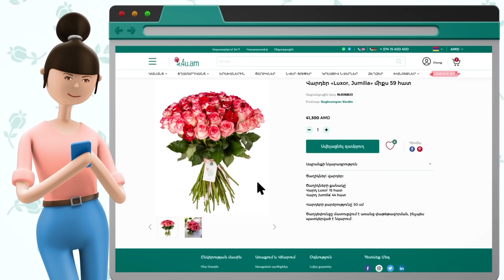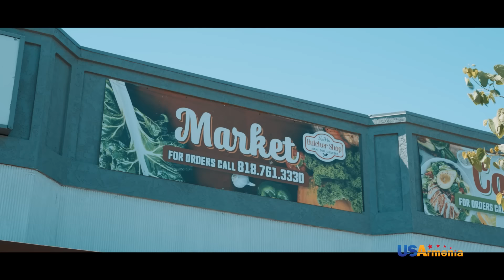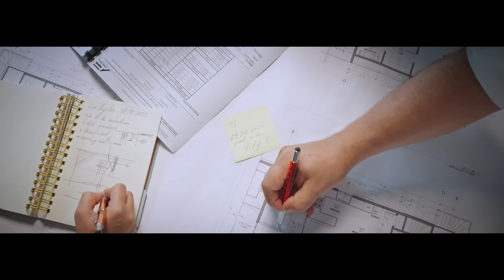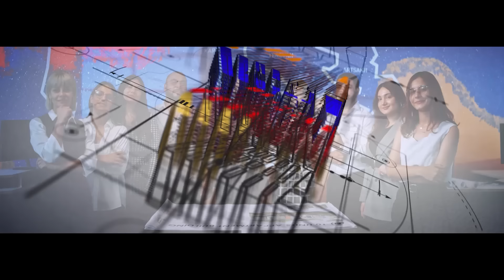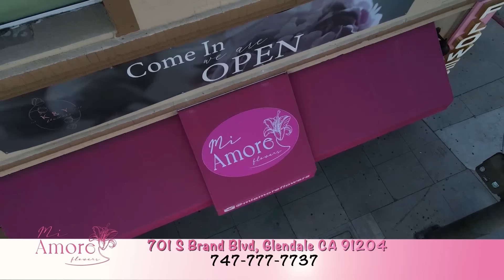Սոսի Լոսը 4 Sosi Losy 4 EPISODE 7